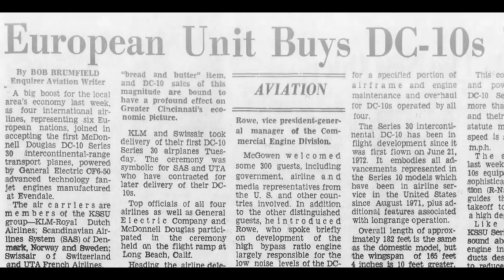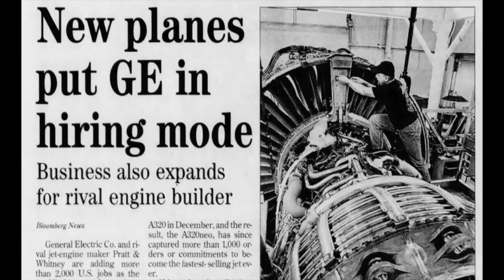Top Air Show Moments in GE Aviation History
GE Aviation, which is celebrating its 100th anniversary, has been part of hundred of air shows over the last century. Some of these milestone shows have helped changed the course of Aviation. Listed are some of the top highlights.